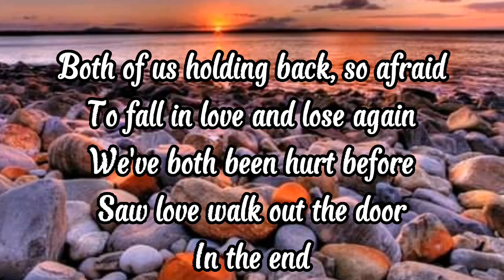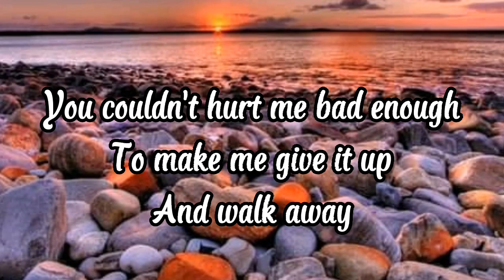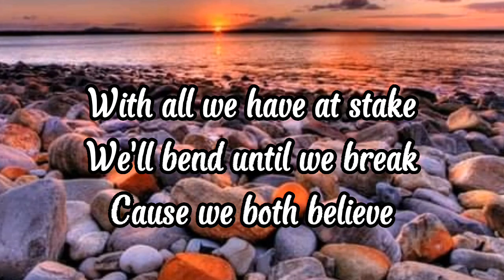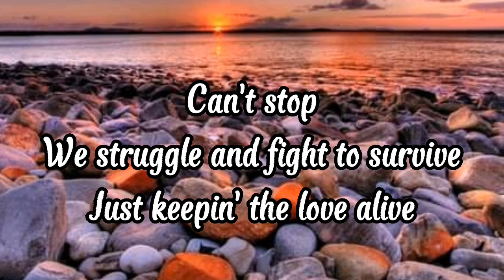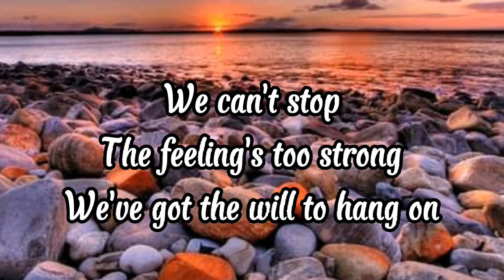Keeping the Love Alive lyrics_Song by Air Supply | i Lyrics You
Keeping the Love Alive
Song by Air Supply

Songwriters: Supa Richard
Keeping the Love Alive lyrics © Colgems-emi Music Inc., Super Supa Songs

Artist: Air Supply
Album: The One That You Love
Released: 1981